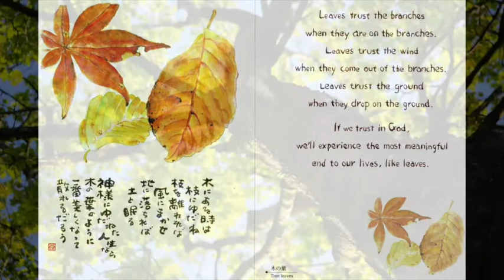【賛美・カバー】木の葉（Leaf）／Migiwa【日本語歌詞字幕】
屋根裏スタジオのシンガーソングライター、Rejoice（リジョイス）です。
アルバム「カラーズ・オブ・星野富弘（詩画の世界を音楽と共に）」から、Heartと一緒に歌ってみました。
聴いていただければ、嬉しいです。（日本語字幕付き）

詞：星野富弘　曲：Migiwa　歌：Rejoice with Heart

木にある時は　枝にゆだね
枝を離れれば　風にまかせ
地に落ちれば　土と眠る
神様にゆだねた　人生なら

木の葉のように
一番美しくなって
散れるだろう
木の葉のように
散れるだろう

神様にいただいた　人生なら

寂しい道も
大きな声で歌って
歩いていこう
寂しい道も
歩いていこう

木の葉のように
散れるだろう
寂しい道も
歩いていこう

【Rejoice ＆ HiroFuji】ホームページ開設です、歌と小説のサイトです。

【Rejoice（リジョイス）】オリジナルアルバム配信中です、よろしくお願いします！